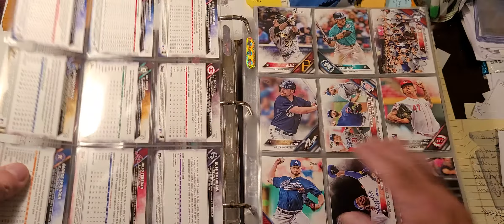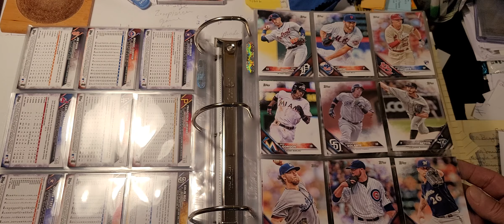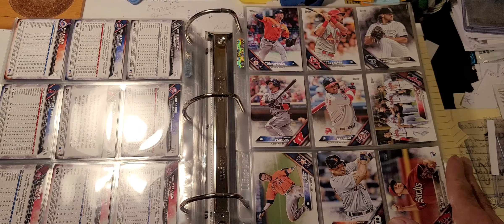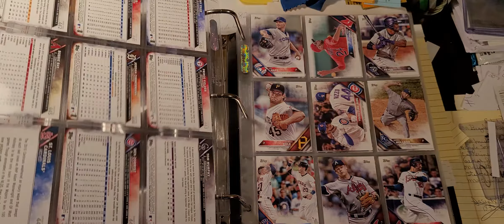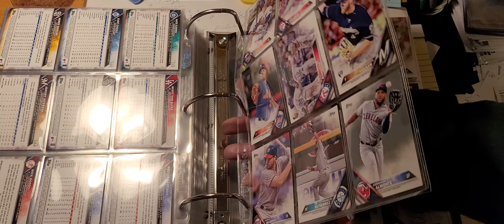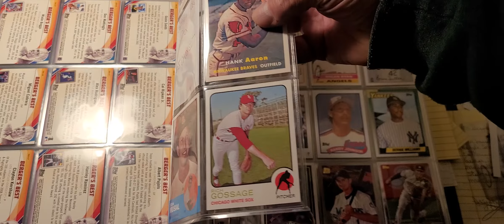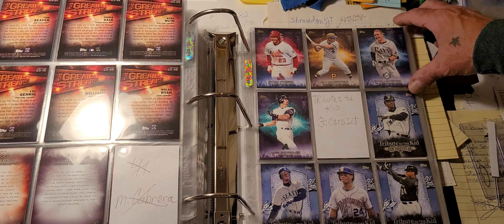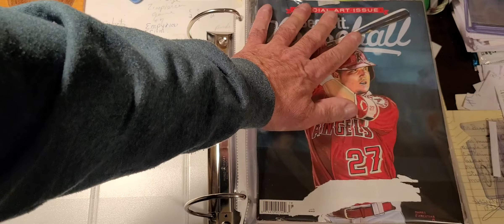2016 TOPPS FLAGSHIP BINDER with INSERTS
Took awhile to build and, it is now finished so, enjoy the review and don't to forget to hit that like button and click on my Yankee icon to sub me. My next binder should be the 2015 Topps Flagship if I have it I, need to look right.